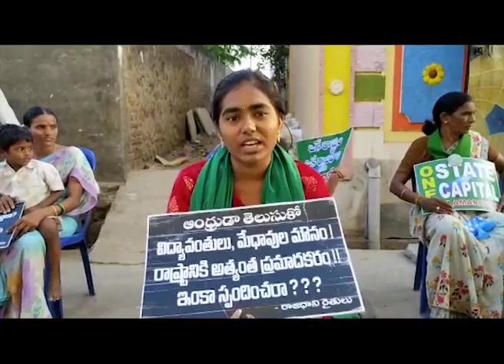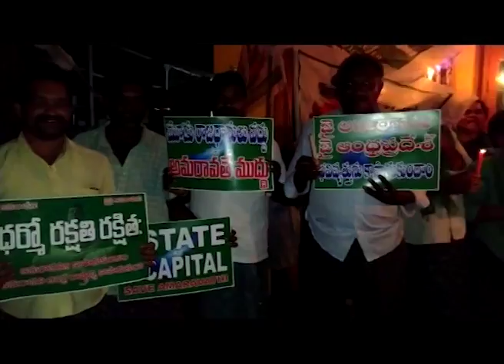"జగన్ గారు మీరు ఇలాగే మూర్ఖంగా ప్రవర్తిస్తే16 నెలలు కాదు 16 సంవత్సరాలు జైల్లో ఉంటారు"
కరోనా నేపధ్యంలో పిల్లలతో ఇళ్ల ముందే
నిరసన తెలుపుతున్న అమరావతి రైతులు
"జగన్ గారు మీరు ఇలాగే మూర్ఖంగా ప్రవర్తిస్తే
16 నెలలు కాదు 16 సంవత్సరాలు జైల్లో ఉంటారు"
 - అమరావతి రైతులు

VIKRIVOX - THE MEDIA COMPANY
* Commercial Ads Making
* Corporate Videos | Documentaries
* Conceptual Business Promotions
* Weddings | Events | Exhibitions
* In house Branding Short Films